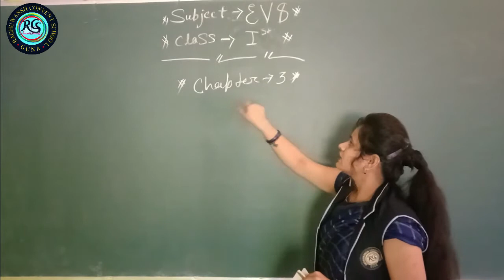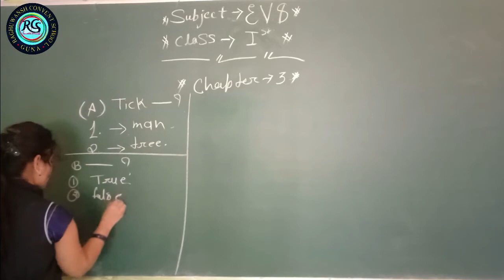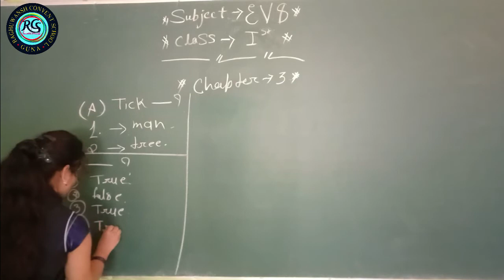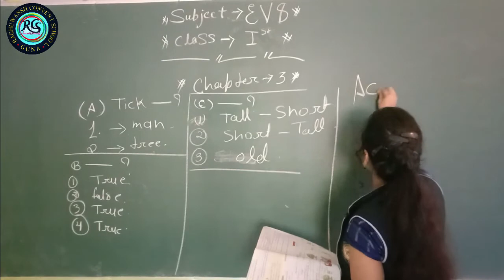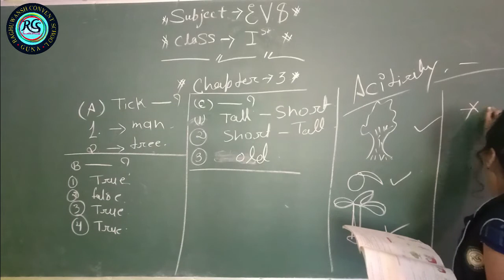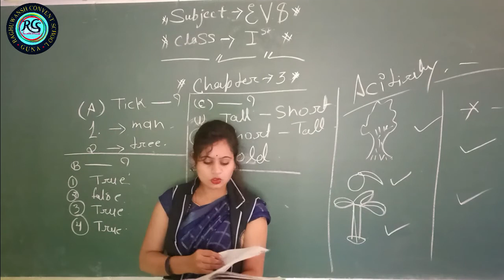10 09 2020 EVS class 1